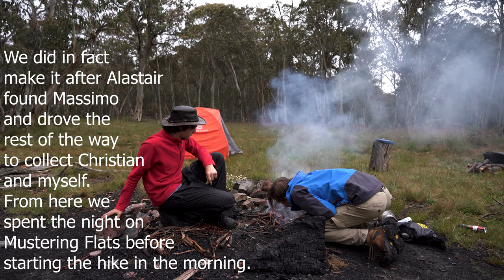A Weekend Hike up Mount Cobbler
After a little misadventure with some friends, we traversed from Mustering Flats, past Cobbler Hut up to Cobbler Summit in Alpine Victoria. Day 1 took us 10km, whereas on the way back to Mustering Flats, we opted for a different route of 4km downhill.

Music ~ Deer Dance by Ian Post